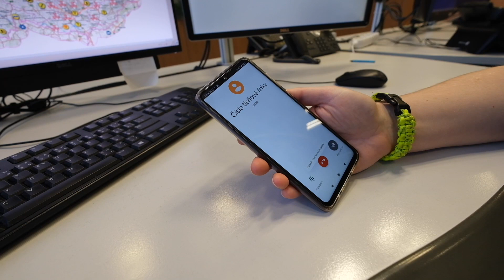11. 2. má svůj den tísňová linka 112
11. února 2021 si Evropané připomínají již tradičně Evropský den 112. Prostřednictvím tohoto jednotného evropského čísla tísňového volání se mohou lidé v nouzi dovolat pomoci záchranářů, a to ve všech státech Evropské unie.